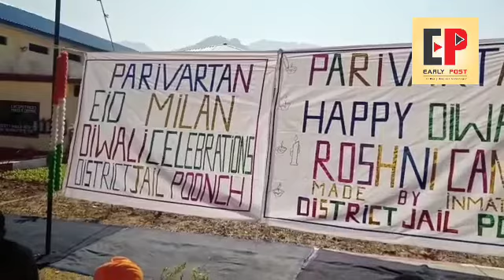POONCH DISTRICT JAIL SUPRIDENT MADAM RAJNI SEHGAL CELEBRATE EID MILAN DIWALI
POONCH DISTRICT JAIL SUPRIDENT MADAM RAJNI SEHGAL CELEBRATE EID MILAN DIWALI BHAYA DHOJ CELEBRATE OF DISTRICT JAIL POONCH

POONCH#DISTRICT#JAIL#SUPRIDENT#MADAM#RAJNi#SEHGAL#CELEBRATE#EId#MILAN#DIWALI#BHAYA#DHOJ CELEBRATE#JAIL